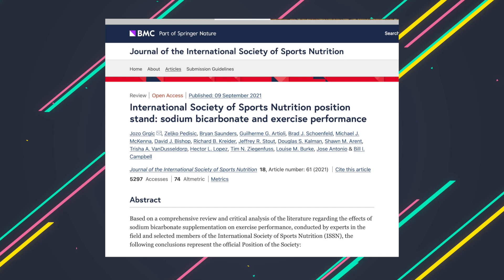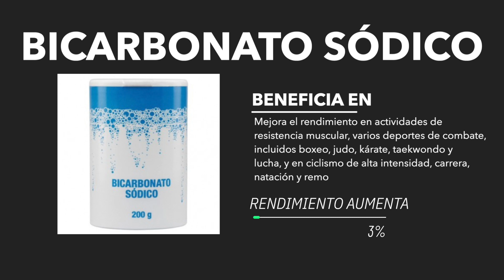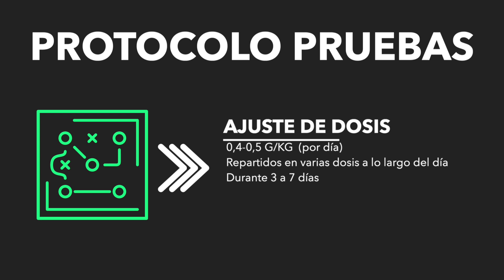Bicarbonato Sódico Suplemento para Deportistas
Hola a todos! hoy hablamos del bicarbonato sódico como suplemento ya que suplementar bicarbonáto sódico se ha visto como una estrategia eficaz para aumentar el rendimiento.

Los deportistas que suplementaron con bicarbonato sódico aumentaron su rendimiento disminuyendo la fatiga y por eso hoy te explico sus beneficios y cómo tomarlo adecuadamente.

Cabe destacar que es un buen suplemento para deportistas y opositores pero también si vas al gimnasio.